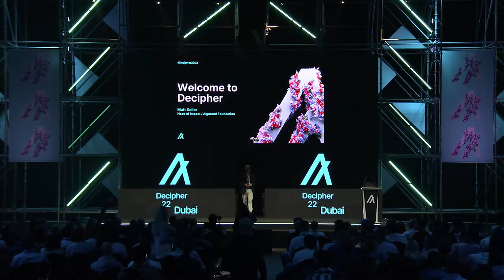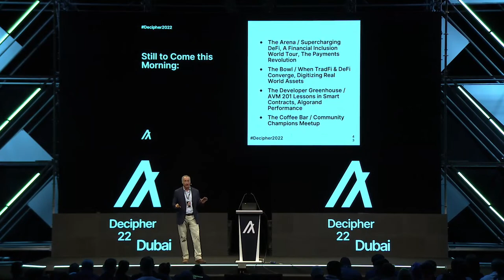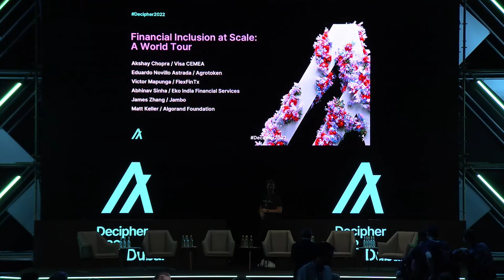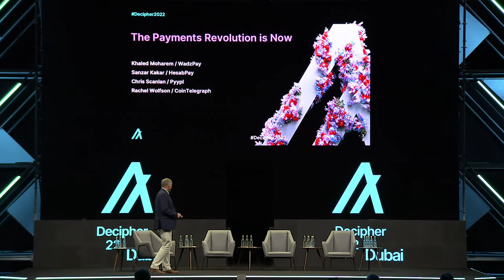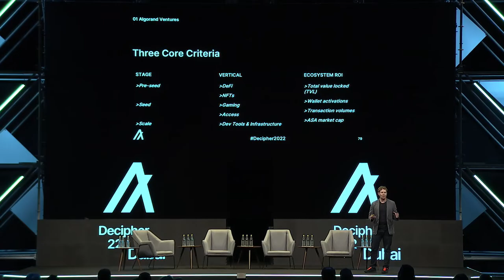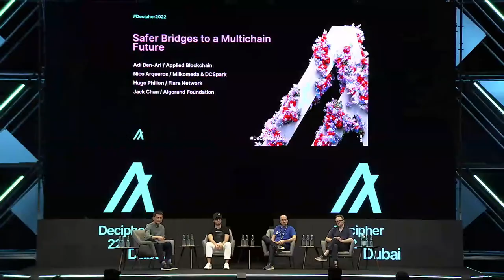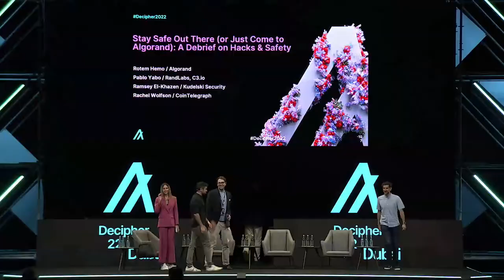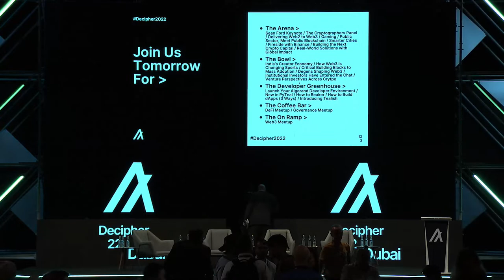Decipher 2022 | The Main Arena Livestream - Day 1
Join us for Day 1 of the Main Arena livestream at Decipher in Dubai.